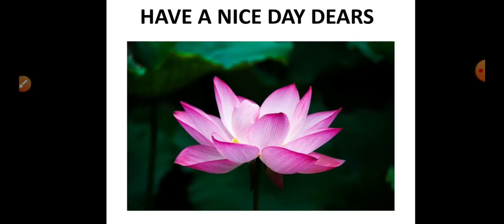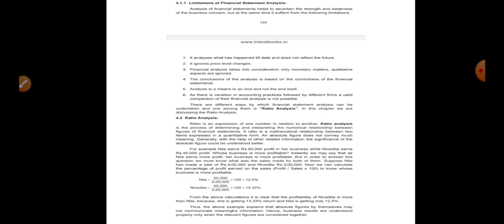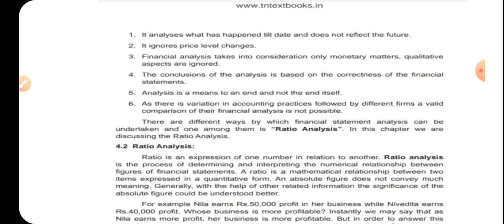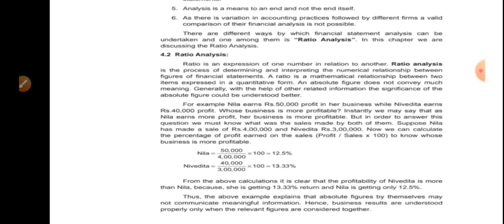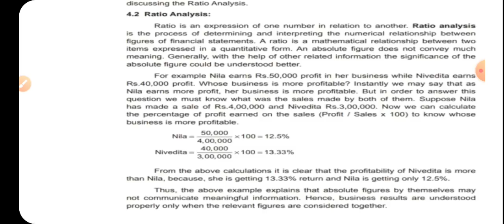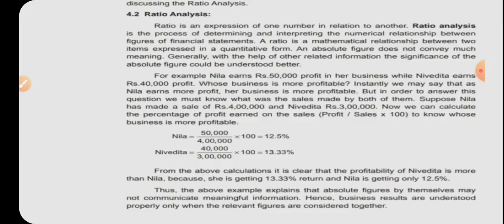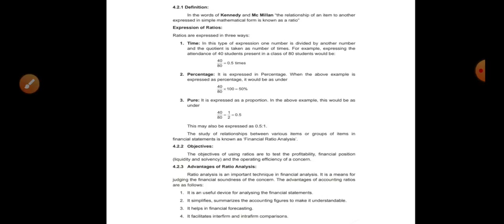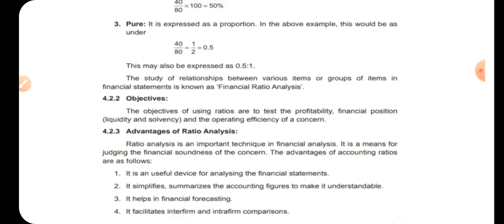Ratio analysis theory